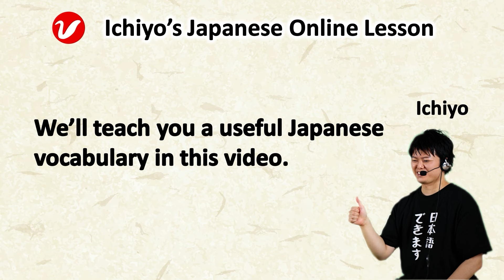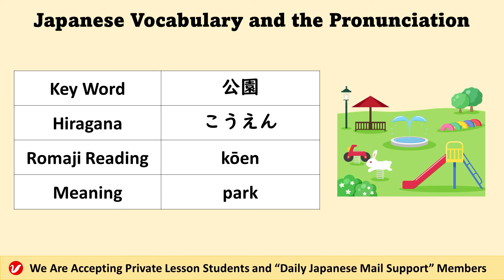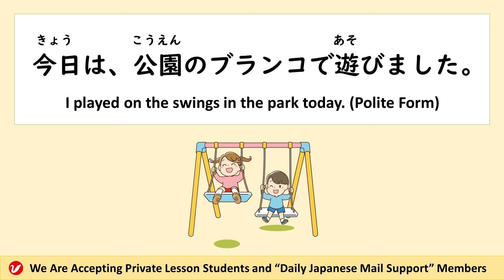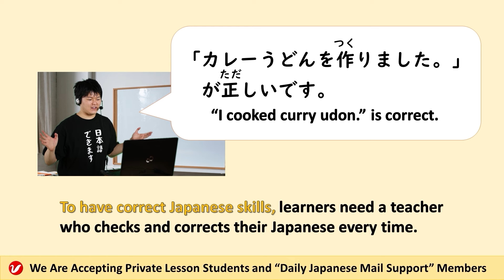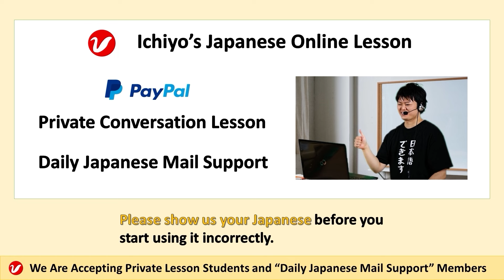公園 (こうえん、kōen) | park | Japanese Vocabulary and the Pronunciation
「公園 (こうえん、kōen) 」means “park.” Please learn the Japanese vocabulary and practice the pronunciation by watching this video. You can also learn example sentences.